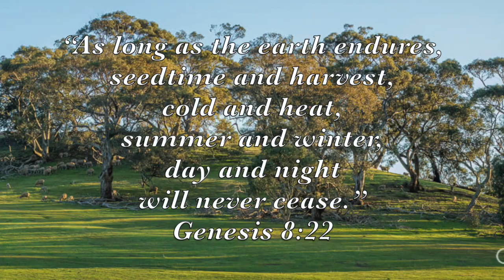A Sunburnt Country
The beautiful sinburnt country of Australia epitomises the scripture in Genesis 8:22
“As long as the earth endures,
seedtime and harvest,
cold and heat,
summer and winter,
day and night
will never cease.”